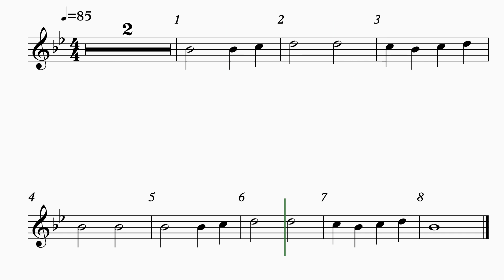#17 - Down By The Station (Flute)